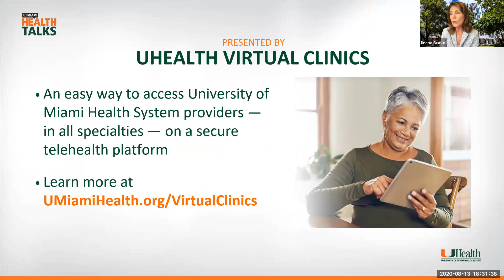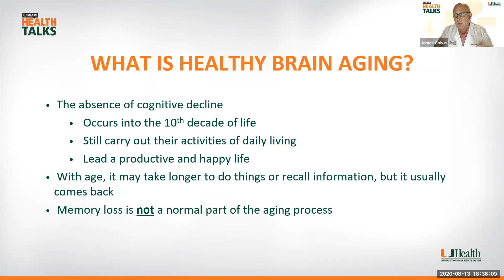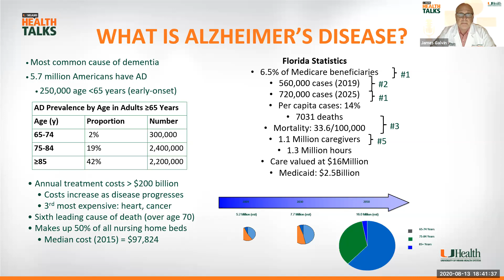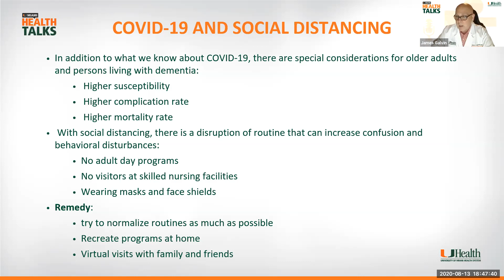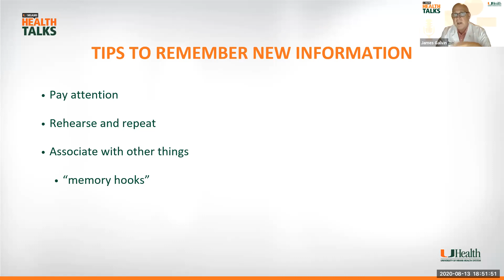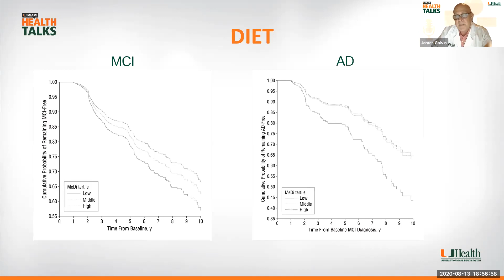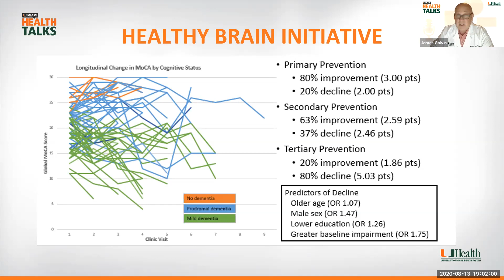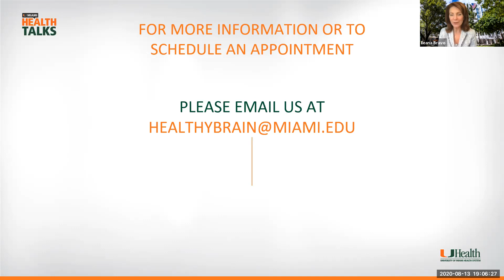UMiami Health Talk: Brain Health: Memory Loss and Dementia during Quarantine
Dr. James Galvin discusses how COVID-19 and Social Distancing has affected people with memory loss and dementia